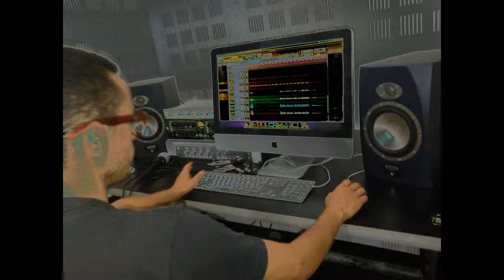VI trola - Groovin'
Primer sencillo de VI trola, grabado en el estudio de LASO Manizales,  en Junio de 2015.
Tema original de VI trola. Composición: Pablo Andres Cardona. Grabación: Lucas Betancur. John Henry Gutierrez, Pablo A. Cardona. Proyecto LASO 2015.